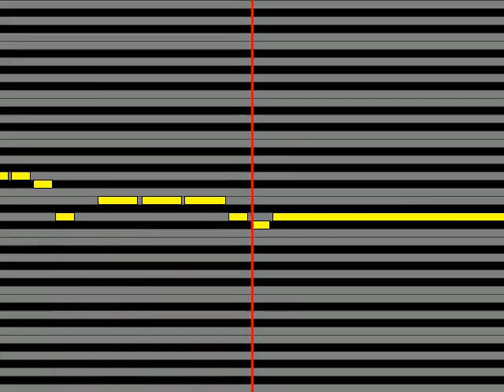【ガイドメロディ】 7!! FLY